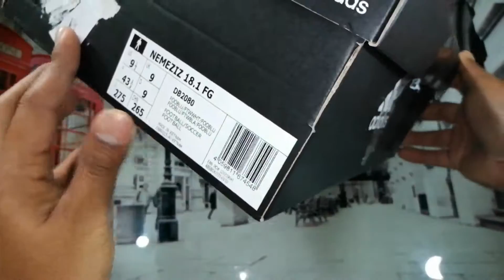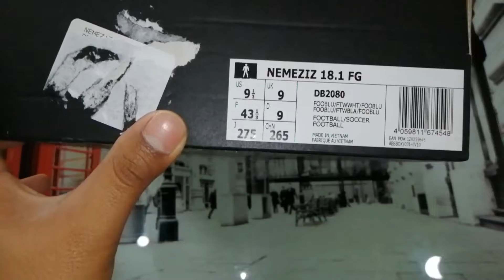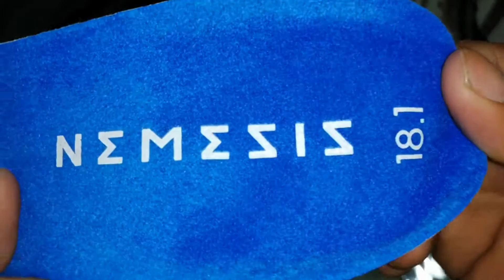ADIDAS NEMEZIZ 18.1 | UNBOXING & REVIEW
Instragram: Estoy en Instagram como @fernandocl5799. Instala la aplicación para seguir mis fotos y videos.